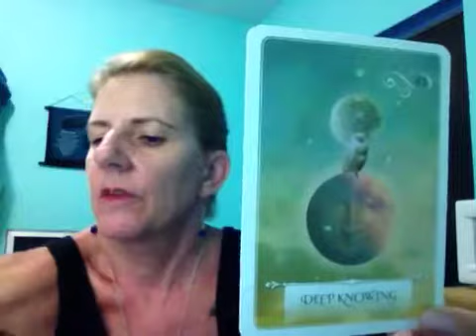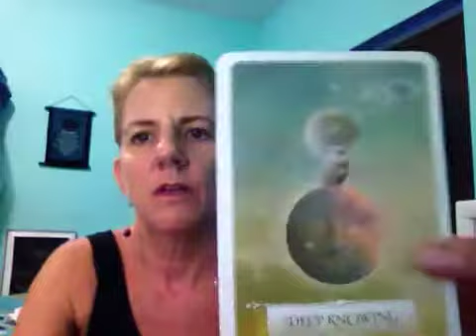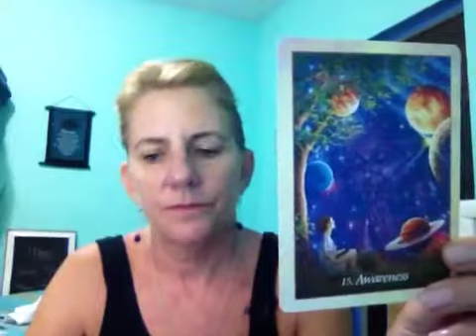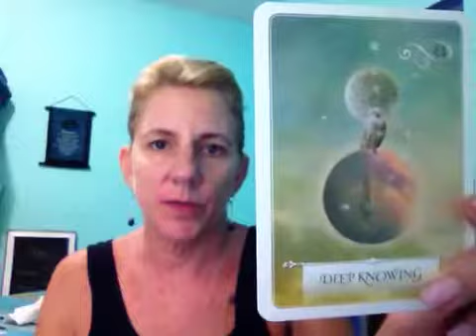Aries July 2017 - Inner Knowing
The Angels want you to know that you have gained wisdom and an inner knowing.  Listen to your intuition this month as it is very strong.  Take a step back from what no longer serves you.

It would be my honor to connect with you. Namaste. Mary